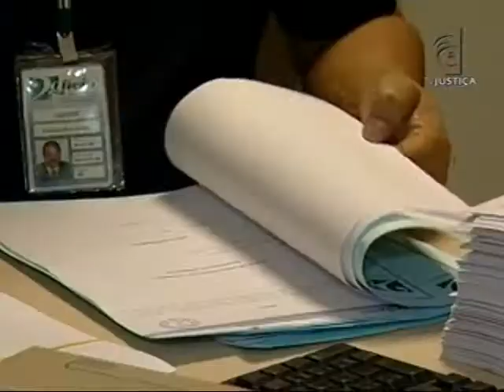Cartório virtual (21/04/16)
Já estão funcionando em alguns estados os cartórios virtuais. Eles facilitam a emissão de documentos e diminuem filas. A implantação desse novo sistema é uma medida do Conselho Nacional de Justiça (CNJ).